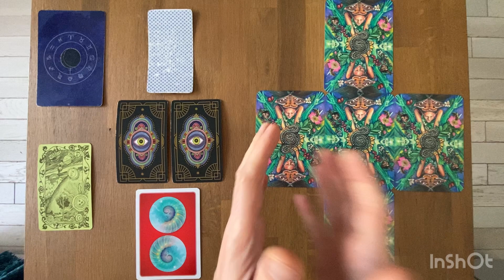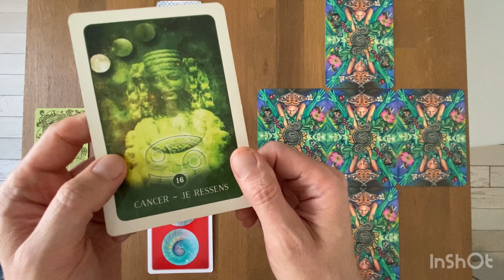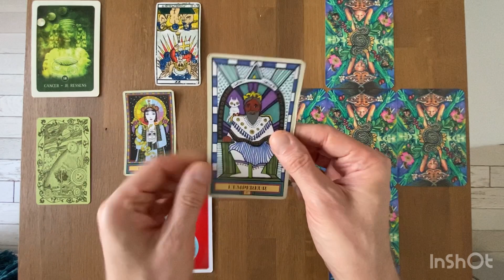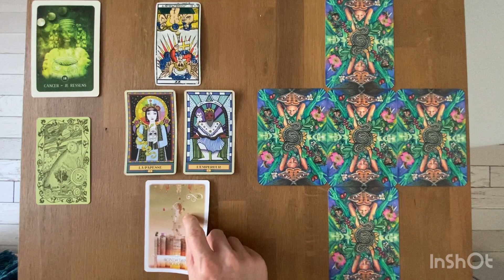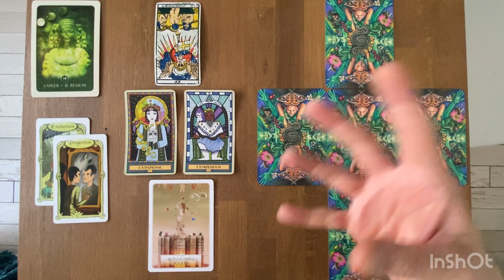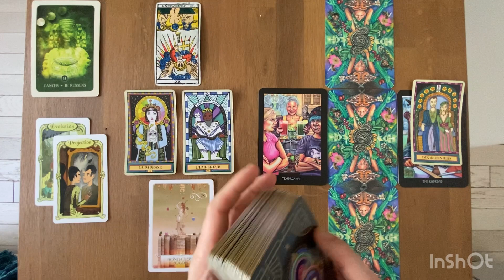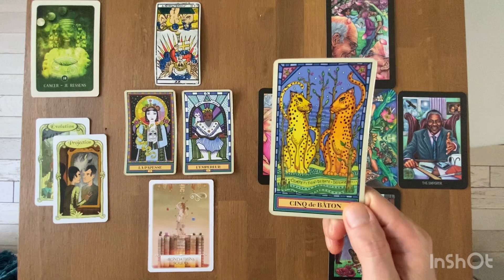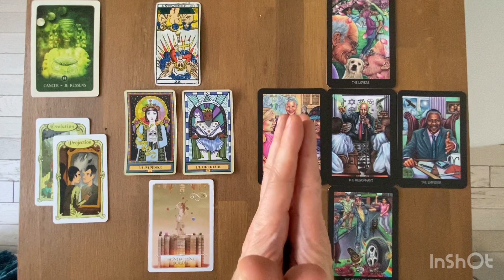CANCER - Guidance Professionnelle - JUILLET 2023: le dégagement est encore partiel mais arrive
Tarots et Oracles Utilisés pour ce tirage:

* Le Everyday Enchantment Tarot de Poppy Palin
* La Sagesse de L'oracle (édition française)

Gratitude

Animanimus Tarot